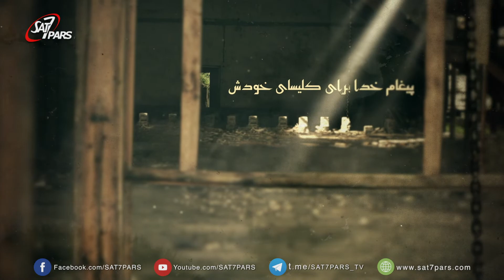کلیسای تحت جفا ٬ فصل ۲ - قسمت دهم - نگرش پولس بر جفاها - بخش اول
اشار به کلام خداوند،اول قرنتیان باب:۱۶آیه۹
میفرماید دروازه های زیادی برای من باز است برای خدمت ولی معاندین نیز بسیارند